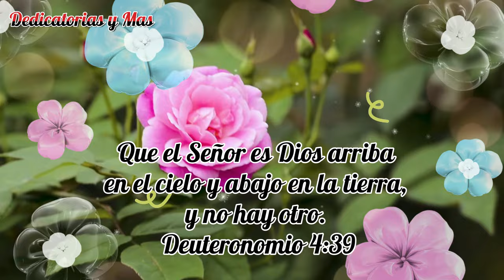HERMOSO MENSAJE💐🥰CON LINDAS PALABRAS PARA TI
Lindo Saludo de buenos días, Lindas palabras de agradecimiento y reflexión para compartir.
MIRA ESTE MENSAJE PARA TI

Bendiciones 🙏🥰🌹

Frases de buenos días para whatsapp 💌
Mensajes cristianos de buenos días🤗
Mensaje de buenos días cortos💕
Mensajes para compartir por whatsapp 💌
Palabras de bendiciones para ti y toda tu familia💕
Frases de buenos días con imagen💝